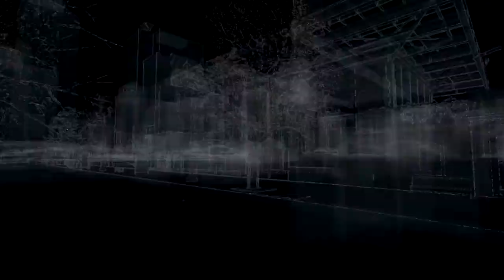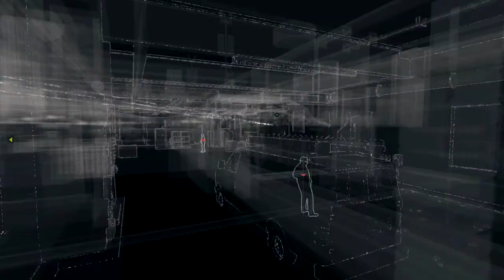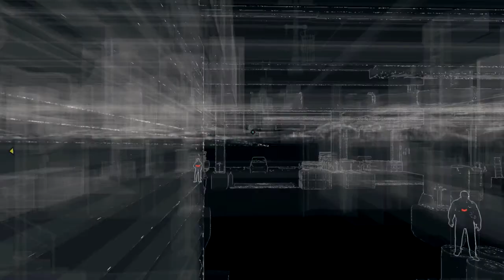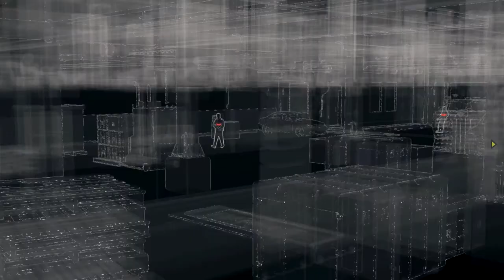Watchdogs - Lets Play ep3 Sneaky Sneaky!!!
I've really been looking for ward to playing this game and i hope you enjoy watching me go through the highs and lows of being a hacker in Chicago.Be sure to Leave a Comment and let me know what you think about this lets play it's my first ever and a little out of my element here lol .. I'm looking forward to the responses.